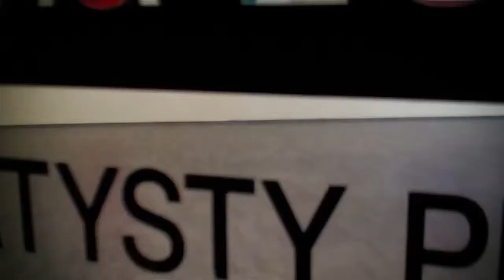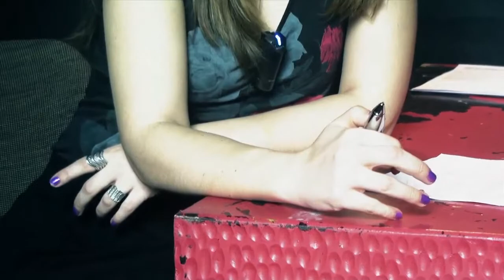HEROTEAM (d. Tartle Studio) - Making Of dla projektu Soul Art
Film z cyklu "Making Of" dla projektu tanecznego Pawła Zająca "Soul Art". Warszawa 2011.
Produkcja: HEROTEAM.